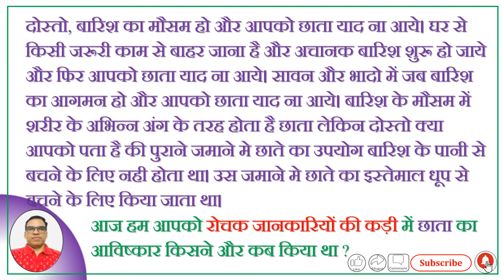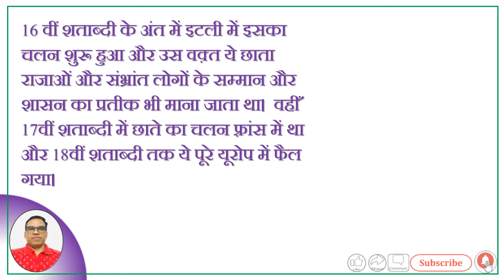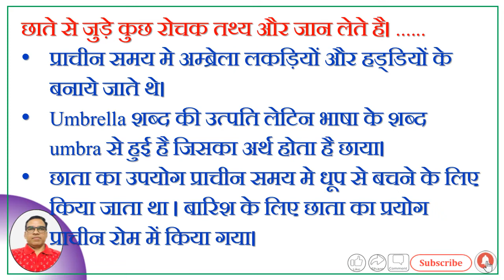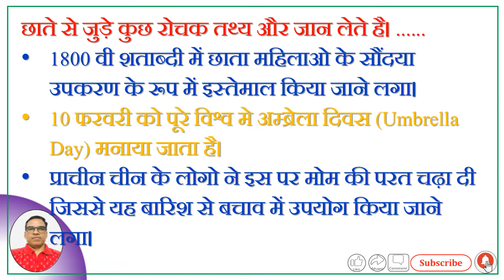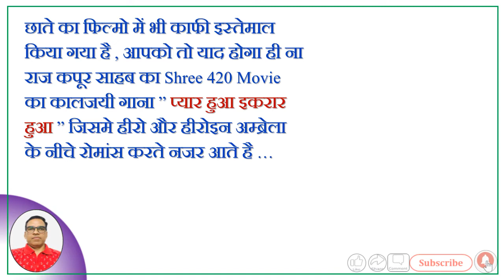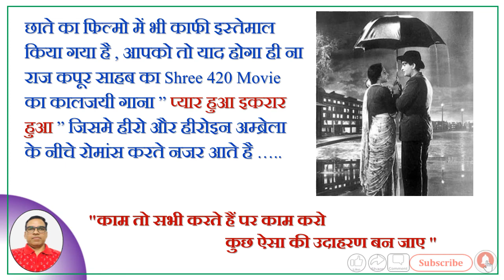रोचक जानकारियों की कड़ीUmbrella की खोज#Interesting Information# आविष्कार जो मौसम के साथ यादआता है।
HFMQ India
(Health & Fitness -Motivational & Quality India)